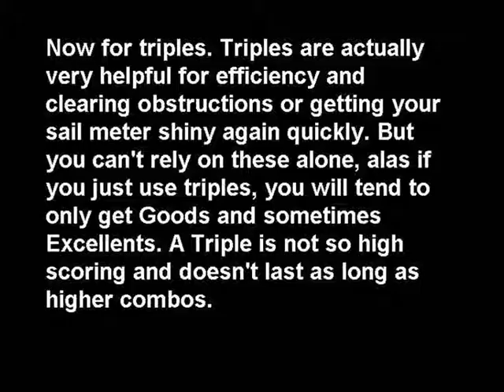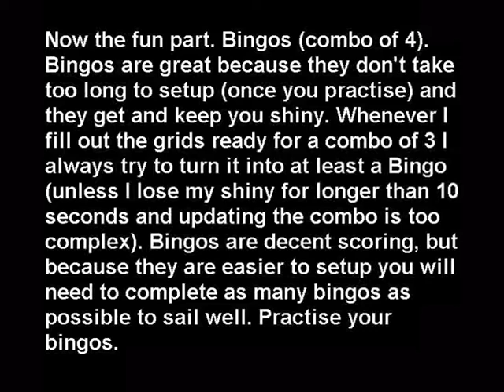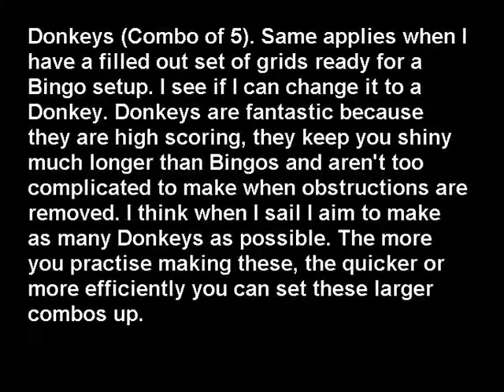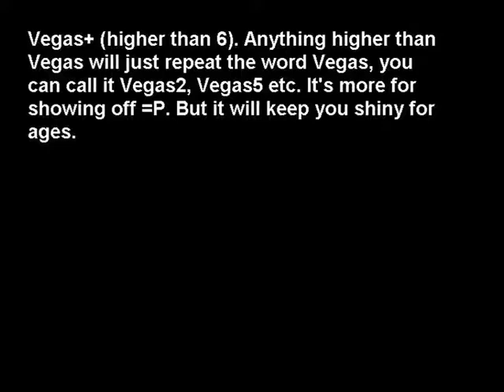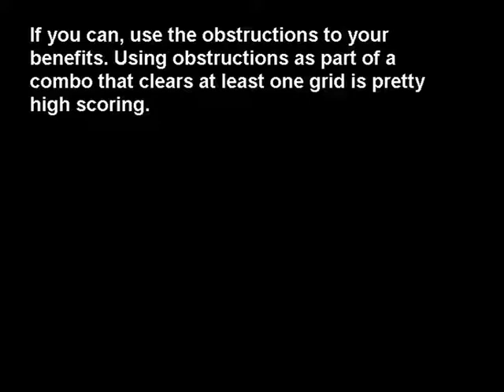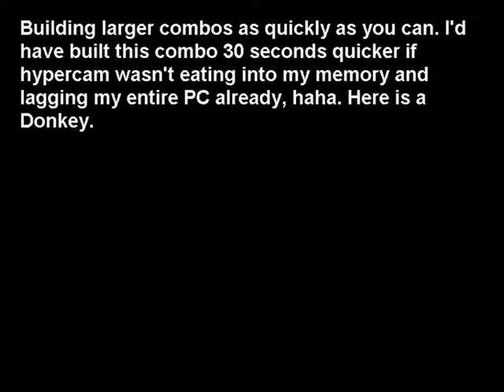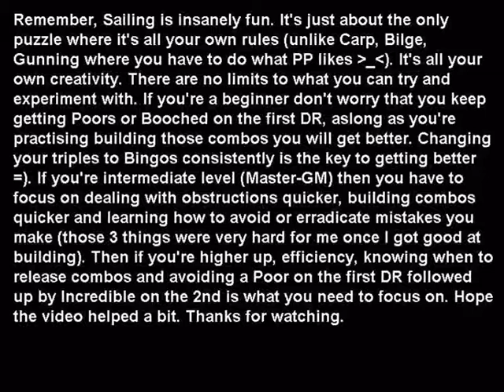Ultimate Sailing Tutorial - For Beginners+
Please press pause and read everything very carefully.

This vid is mainly for friends and crew members who have asked me for tips on Sailing.

I'd have uploaded full footage of me building the combos too, if hypercam and my PCs poor, poor memory wasn't forcing me not to use the spacebar. Therefore the footage was too slow. I booched about 5x making these vids just from using the spacebar, haha.
I'm using an alt who's standing is at Able, so obstructions are lowest level. I also keep dismissing the puzzle on purpose which screws with your Sail meter (never do it unless been shiny for ages), so you should probably ignore my Sail meter in the vids.